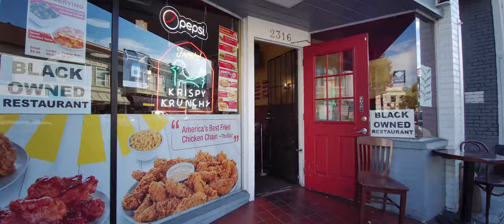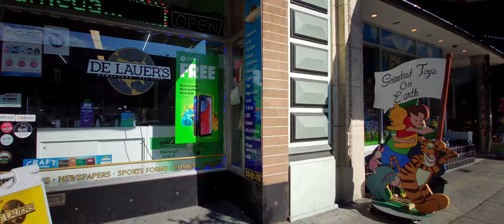🇺🇸 Alameda, CA - Downtown - 4K ASMR Walking Tour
Here is another view of Alameda during the daylight hours!

Downtown Alameda is one of the lovely, quaint areas in the East Bay to take a stroll. It is an interesting little enclave that almost serves as its very own self sustaining city, and is definitely one of the more unique towns in the Bay Area.

Let's go take a walk!